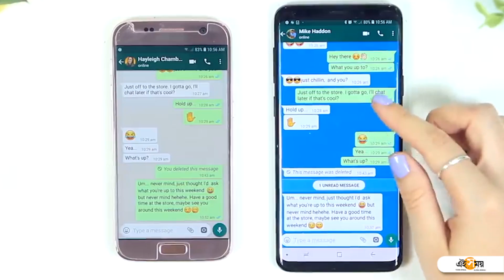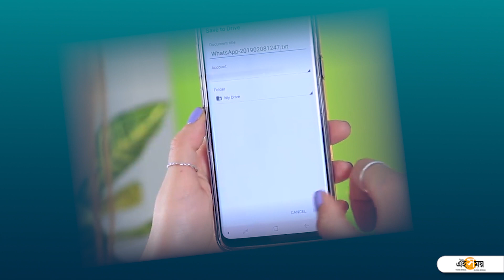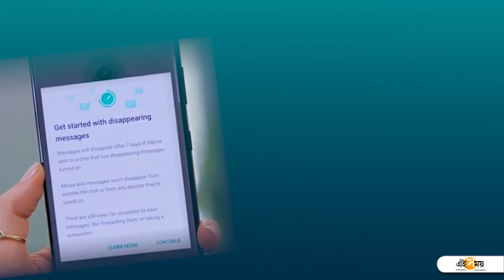WhatsApp Tips And Tricks | নিজের সঙ্গেই WhatsApp চ্যাট করুন | Ei Samay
How To Chat With Yourself On WhatsApp, Follow These Simple Tricks

WhatsApp-এ নিজের সঙ্গে চ্যাট করার সহজ পদ্ধতি -

* আপনার স্মার্টফোন বা ব্রাউজার থেকে যে কোনও ব্রাউজার খুলুন (Google Chrome, Firefox)।

* এবার অ্যাড্রেস বারে গিয়ে টাইপ করুন, তারপরে নিজের ফোন নম্বর দিয়ে দিন। নিশ্চিত করুন যাতে নিজের মোবাইল নম্বর দেওয়া আগে অতি অবশ্যই যেন দেশের কোড ব্যবহার করা হয়। যেমন ভারতীয় ইউজারদের দিতে হবে।

* এবার একটি উইন্ডো প্রম্পট আপনাকে WhatsApp খুলতে বলবে। আপনি যদি ফোনেই থাকেন, তাহলে আপনার WhatsApp খুলে যাবে যার ঠিক উপরে আপনার ফোন নম্বর দেখানো হবে, প্রোফাইল পিকচারের ঠিক পাশেই। এর পরই আপনি নিজের সঙ্গে চ্যাট, নোটস অ্যাড এবং ছবি বা ভিডিয়ো সেভও করতে পারবেন।

* এখন আপনি যদি PC থেকে করেন, তাহলে একটি নতুন উইন্ডো আর একটি বাটন সহযোগে খুলে যাবে। যেখানে বলা হবে, 'Continue to Chat'।

* WhatsApp Web থেকে সেই অপশনে ক্লিক করুন, তাহলে দেখতে পাবেন আপনার নিজের চ্যাট খুলে যাবে। তারপরই আপনি নিজের সঙ্গে চ্যাট করতে পারবেন। সেই সঙ্গেই যে কোনও জরুরি টেক্সট বা লিঙ্ক বা ভিডিয়ো/ছবি আপনার নিজের WhatsApp চ্যাটে সেভ করে রাখতে পারবেন।